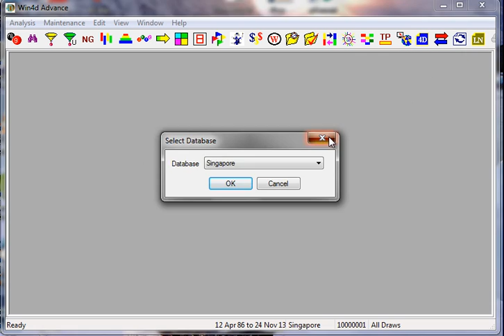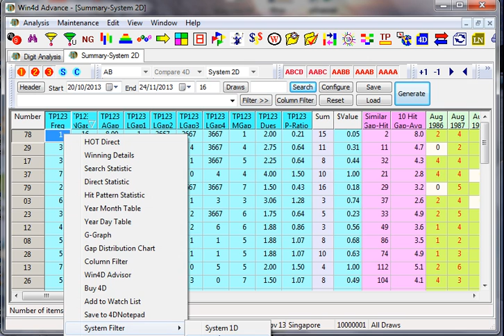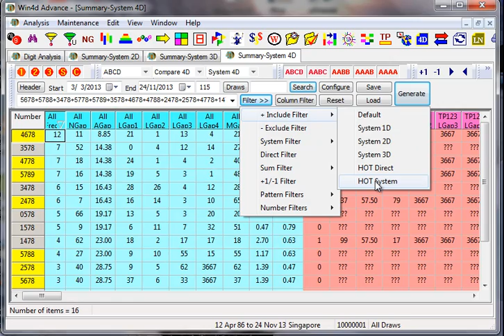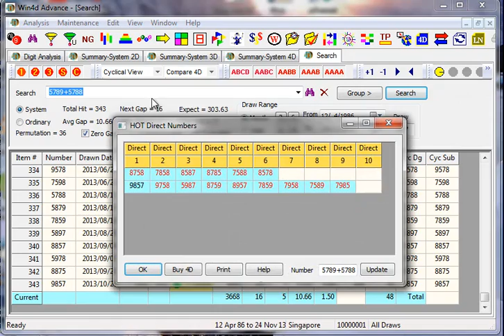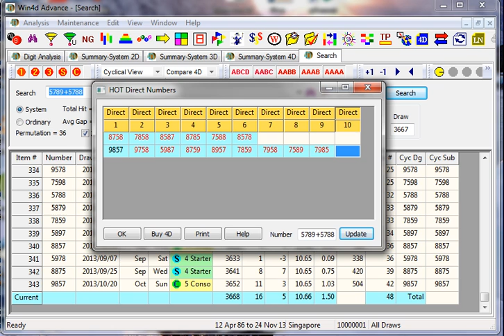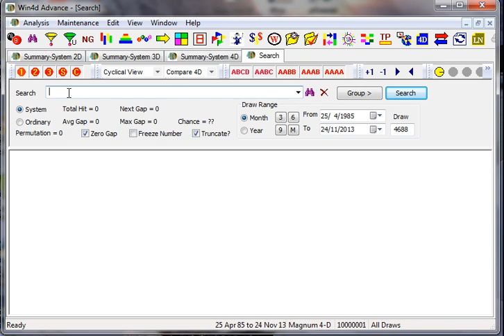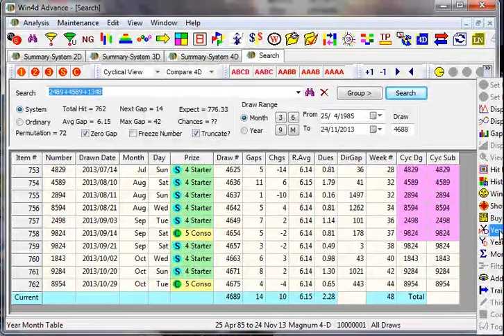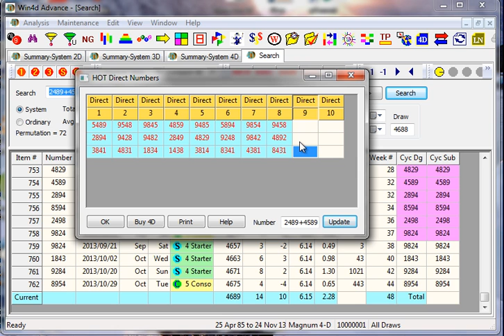Win4D Tips for 27 Nov 2013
Yes, another week of wonderful 4D sharing.

Hope you enjoy and like this. Remember to share your winning joy.